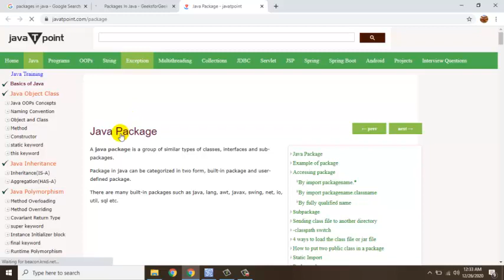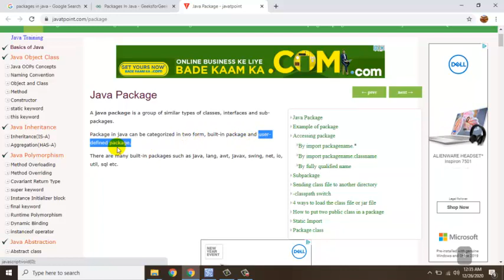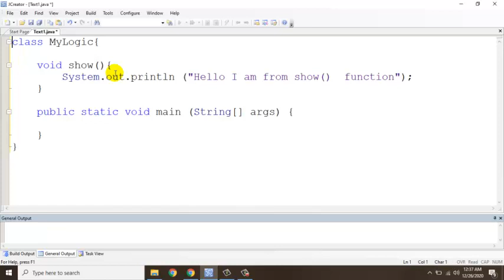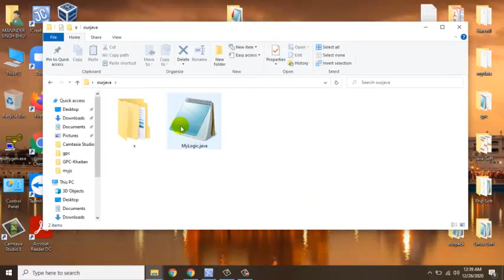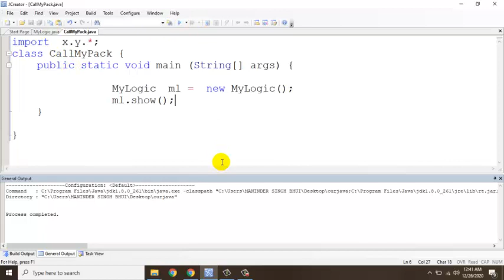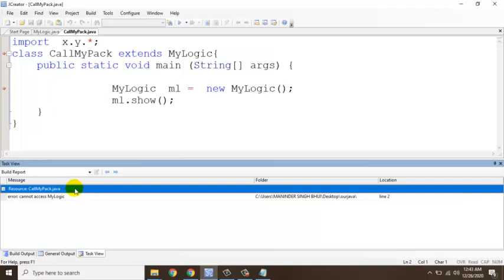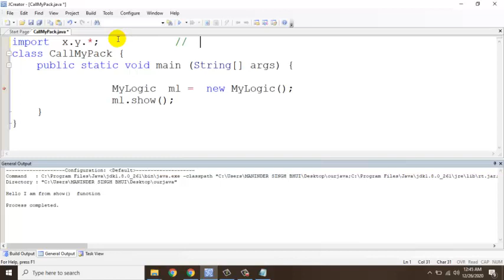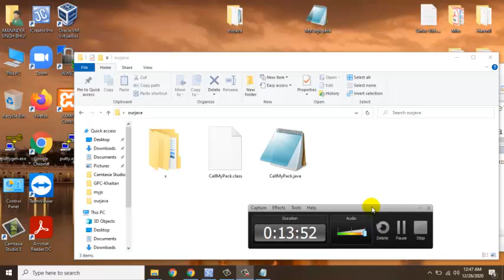Package in Java explain in Hindi with example